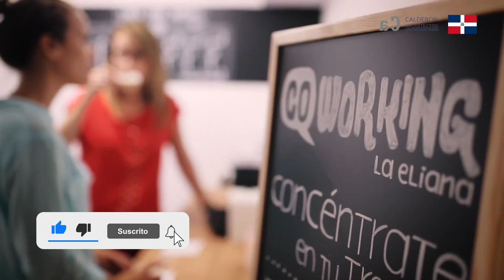🔴 INVERTIR en bienes raices con un COWORKING en 2023. Arquitecto calderon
En este vídeo el arquitecto Calderon va a explicar como invertir en bienes raices con un nuevo concepto de real estate muy moderno llamado Coworking en 2021. Estas ideas te van ayudar a construir en tu terreno  oficinas para rentar con poco dinero por el camino mas conveniente a nivel de precio y estructura para logar mejor utilidad financiera y ganar mas dinero mes a mes a través del instrumento de el alquiler de oficinas.

 oficinas en renta
 renta de oficinas

🔴 ¿Hablamos?

2. Agrégame a tus contactos de Whatsapp así: 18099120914
3. Si estás en E.E.U.U. o Europa me puedes escribir ahora estamos 24 horas online todos los días.
¿Necesita programa una cita online?

🔥 Mira estas son ideas de apartamentos basicos para inversion.